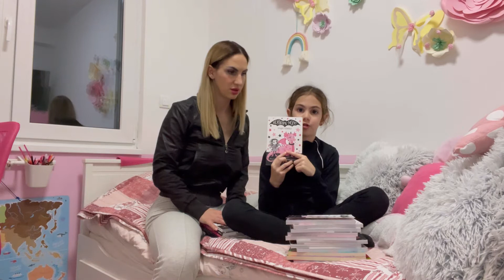Vlogmas #11/2021 Inina recenzija o knjigama pročitanim u poslednjih godinu dana